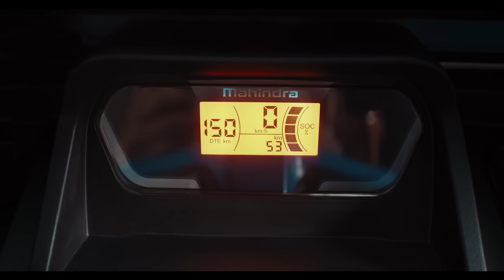मेटल का दम देश के नंबर 1 ई-ऑटो के संग। चुनो इलेक्ट्रिक, चुनो Treo!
मेटल का दम बनाएगा हर सफर दमदार! जानिए क्यों है Treo देश का नंबर 1 ई-ऑटो, जिसके साथ मिलता है आपको  ज़्यादा स्पेस, आराम और बेहतर टेक्नोलॉजी का फायदा।

तो सोचो नहीं, चुनो इलेक्ट्रिक, चुनो Treo